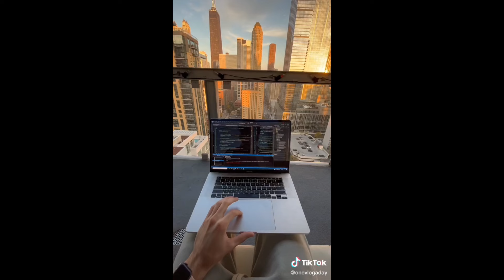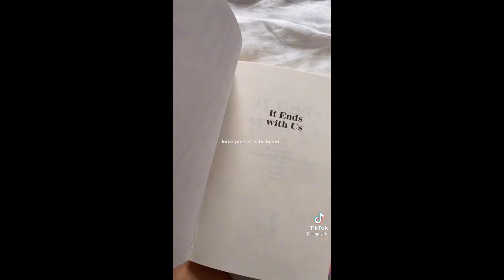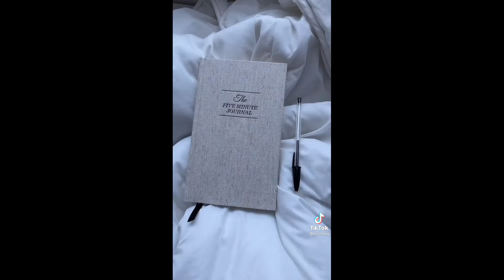morning routine's 🌄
I apologize for being so inactive 😭

love every single one of y'all! 🤍 see you all in the next vid 😉

- aby ★